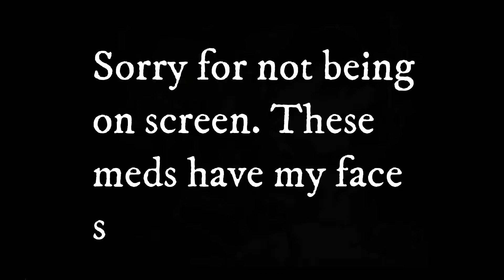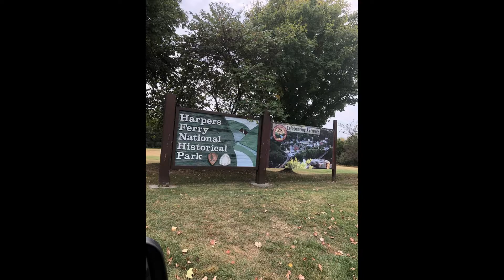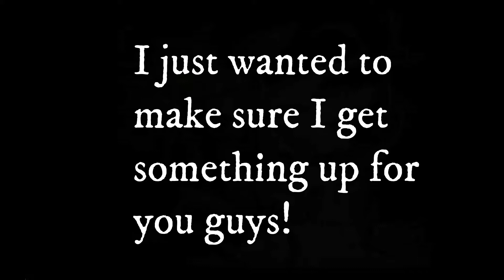Birthdays and baselines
I'm sorry for not being on screen. These meds blew up my face. Hopefully after retrieval I'll be back to normal. I just wanted to update you all really quickly.